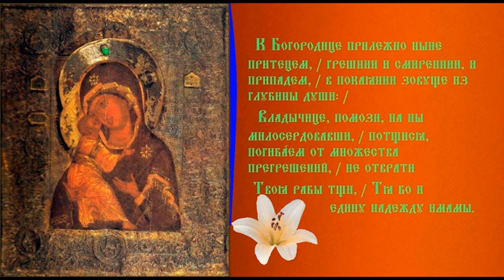Икона Богородицы Владимирская Заоникиевская Тропарь Духовное песнопение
Празднование: 6 июля, 3 июня
История
Эта Владимирская икона явилась в 1588 году в 12 верстах от Вологды вологодскому поселянину Илариону – будущему преподобному Иосифу Заоникиевскому – при следующих обстоятельствах.

Благочестивый житель села Обухова Вологодской епархии Иларион потерял зрение, и после долгих молитв ему явились святые бессребреники Косма и Дамиан и обещали исцеление. Придя на указанное святыми место, Иларион внезапно, несмотря на свою слепоту, увидел в необыкновенном свете Владимирскую икону Божией Матери. Приложившись к ней, он прозрел и стал видеть всё окружающее.

В честь сей иконы исцелённый Иларион соорудил при помощи окрестных жителей церковь. Впоследствии на этом месте возникла обитель, которую назвали Заоникиевскою, так как располагалась она за Аникиевским лесом, названном так потому, что в нём когда-то жил разбойник Аника. Сам Иларион принял в обители постриг с именем Иосиф, а Владимирская Заоникиевская икона Пресвятой Богородицы прославилась многочисленными исцелениями.

После революции местные большевики попытались реквизировать монастырь, но были изгнаны крестьянами из окрестных селений. Тем не менее позже обитель была полностью разорена.

Монастырь был закрыт не позже 1920-х. До 2018 года постройки были заняты детской коррекционной школой-интернатом. В 2018 году Администрацией Вологодского района принято решение о переводе школы и возвращении комплекса Православной Церкви. 4 мая 2018 года митрополит Игнатий издал указ об образовании Архиерейского подворья «Заоникиева Богородице-Владимирская мужская пустынь» в д. Лучниково Вологодского района.

13 августа 2018 года, после длительного перерыва, митрополитом Игнатием в обители было совершено всенощное бдение и монашеский постриг. Трудом монахов и прихожан монастырь потихоньку восстанавливается, хотя работы ещё много. Главное, здесь возобновилась молитвенная жизнь.

30 мая 2019 года с прошением Преосвященного митрополита Вологодского и Кирилловского Игнатия члены Священного Синода постановили открыть мужской монастырь Заоникиева Богородице-Владимирская пустынь деревни Лучниково Вологодского района Вологодской области и назначить на должность игумена этого монастыря иеромонаха Николая (Ананьева).

Нынешнее местонахождение иконы точно неизвестно. После закрытия монастыря сам явленный образ иконы исчез. Есть версия, что икона пребывает в Италии, в одном из частных банков.